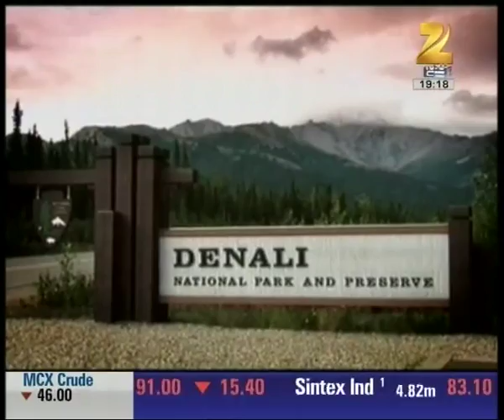Business street | Business street takes you to trip to Alaska | Part 2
Business street takes you to trip to Alaska . Watch the full segment for more details.